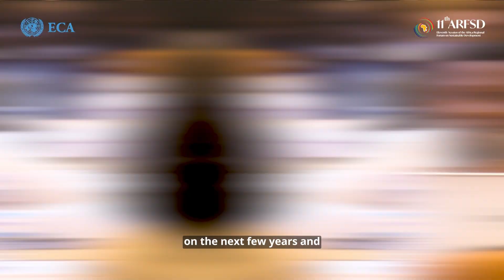Highlights from the Science, Technology & Innovation forum on day two of the ARFSD11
The Government of Uganda in partnership with the United Nations Economic Commission for Africa, and in collaboration with the African Union Commission, African Development Bank, the United Nations System in Uganda, civil society, and the private sector, is hosting the 11th Session of the Africa Regional Forum on Sustainable Development.

Science, Technology & Innovation forum side event